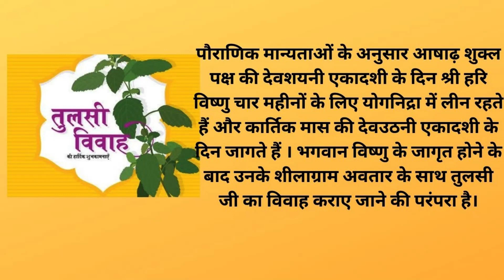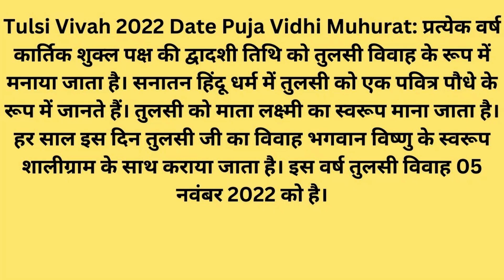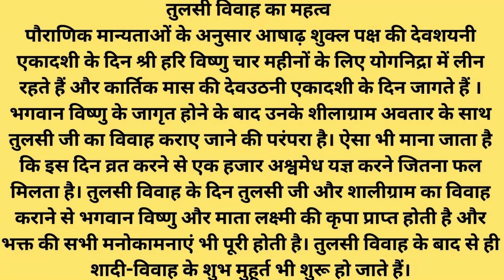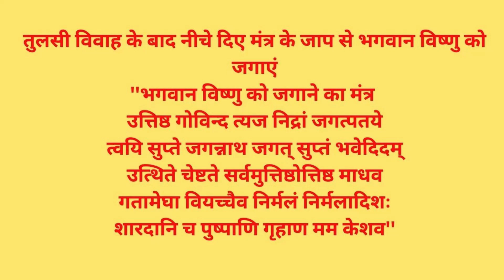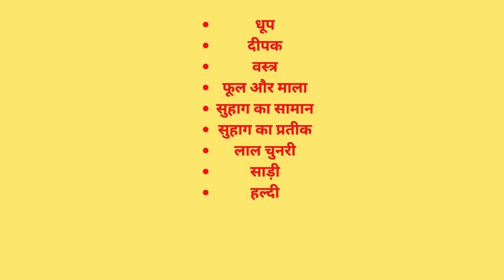Tulsi Vivah 2022 Date and Timing: कब है तुलसी विवाह? नोट कर लें डेट, शुभ मुहूर्त और जानिए पूजन विधि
Tulsi Vivah 2022 Date and Timing: हिंदू पंचांग के अनुसार हर साल कार्तिक के महीने में आने वाली शुक्ल पक्ष की द्वादशी तिथि के दिन तुलसी विवाह किया जाता है. इससे एक दिन पहले एकादशी का व्रत आता है और (Dev Uthani Ekadashi 2022 Kab Hai) यह साधारण एकादशी नहीं, बल्कि देवउठनी एकादशी होती है और इस दिन भगवान विष्णु चार माह की योग निंद्रा से जागकर धरती का कार्यभार संभालते हैं. इसके बाद ही शादी-विवाह जैसे मांगलिक कार्यों की शुरुआत होती है. एकादशी के अगले दिन द्वादशी तिथि के दिन तुलसी विवाह भी किया जाता है और हिंदू धर्म में तुलसी विवाह का बेहद ही खास महत्व है.

तुलसी विवा​ह 2022 तिथि और शुभ मुहूर्त
हिंदू पंचांग के अनुसार कार्तिक माह की शुक्ल द्वादशी तिथि 5 नवंबर को शाम 6 बजकर 8 मिनट पर प्रारंभ होगी और 6 नवंबर को शाम 5 बजकर 6 मिनट पर समाप्त होगी. उदयातिथि के अनुसार तुलसी विवाह 5 नवंबर 2022, शनिवार के दिन किया जाएगा. इस दिन राहु काल का समय छोड़कर पूरा दिन पूजा के लिए शुभ है. 5 नवंबर को सुबह 9 बजकर 20 मिनट से लेकर सुबह 10 बजकर 42 मिनट तक राहुकाल रहेगा